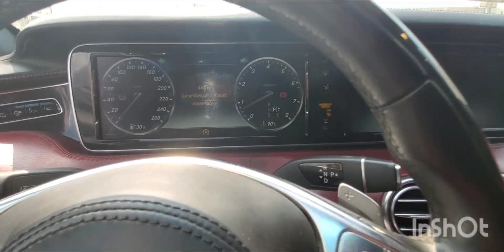Inspected - Mercedes Benz S500 4MATIC 2015 || Autohub